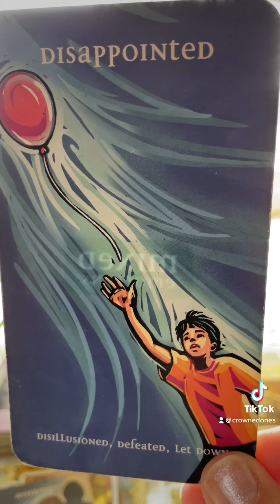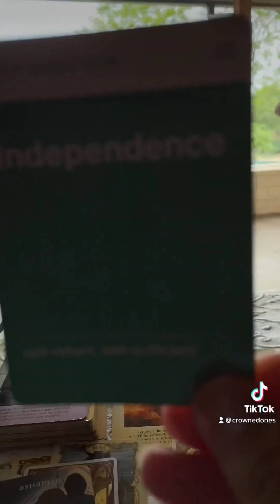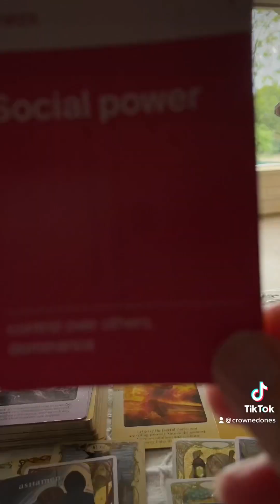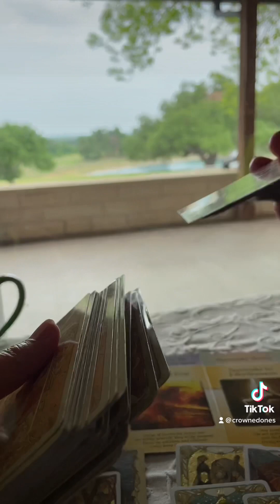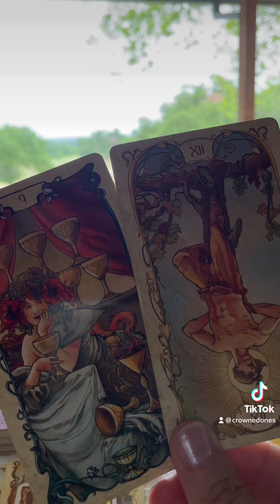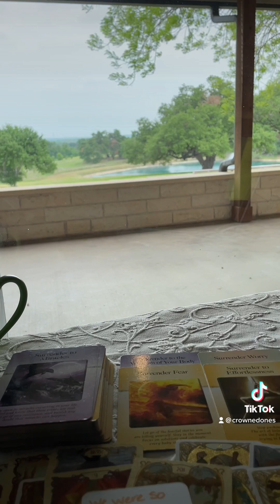AQUARIUS, part 2 of 2 || Full Moon in Libra | Astro-Tarot